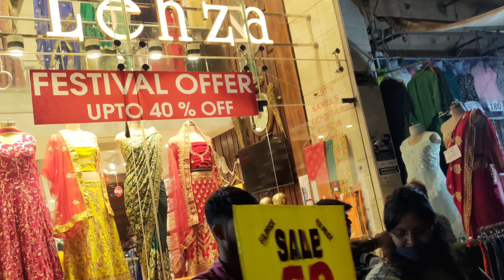Sarojini Nagar Market Delhi Explore // Palika Bazar // Winter & Summer Collection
Delhisarojini#sarojininagarmarket#sarojininagar#palikabazar#

Gmail-

Your Queries ;-
Sarojini nagar market explore
Sarojini market winter collection
Sarojini market summer collection
Kya kya milta hain sarojini main